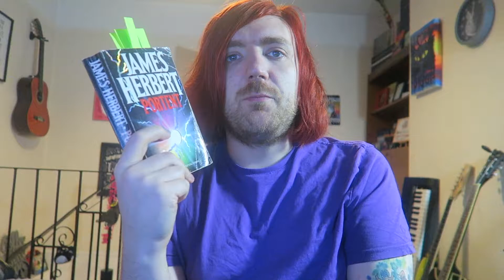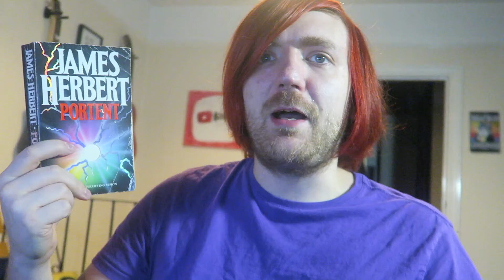James Herbert - Portent [REVIEW/DISCUSSION]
Global warming!

BOOKS MENTIONED:
James Herbert - Portent